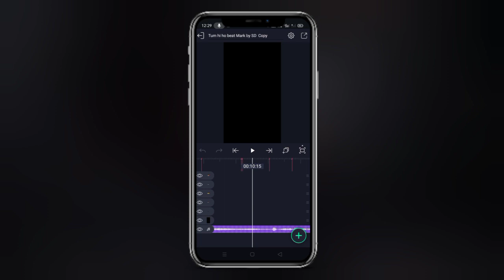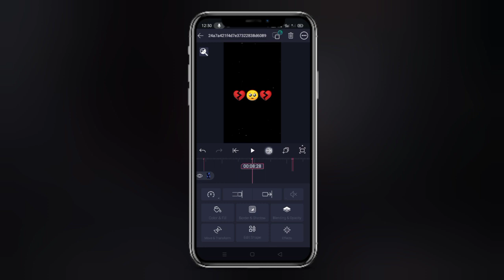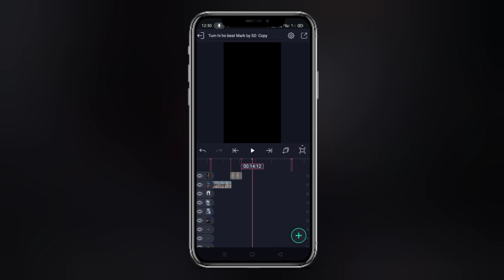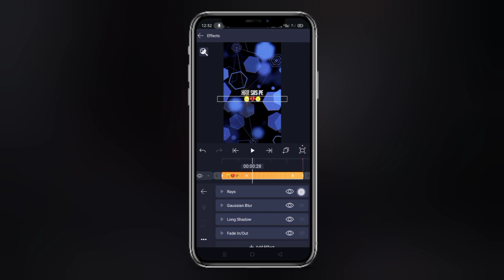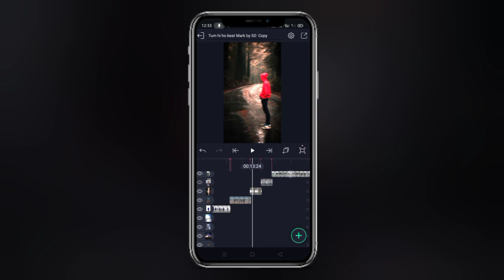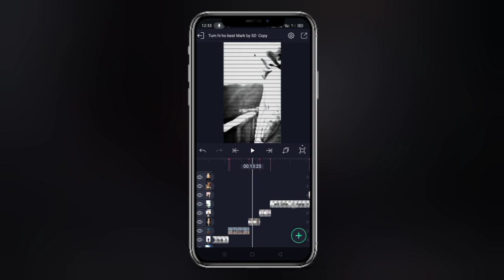Tum hi ho status editing💔Tum hi ho xml file 🥺 alight motion xml file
Your quires -

tum hi ho status

tum hi ho song status

tum hi ho status video editing

tum hi ho whatsapp status

tum hi ho song whatsapp status

tum hi ho lofi

tum hi ho lofi status video editing

tum hi ho song status editing alight motion

tum hi ho lofi song status editing in alight motion

tum hi ho status arijit singh

kyunki tum hi ho status

tum hi ho status sad

tum hi ho status video